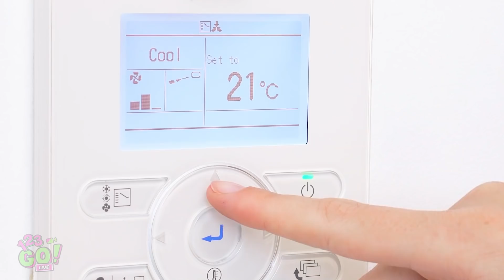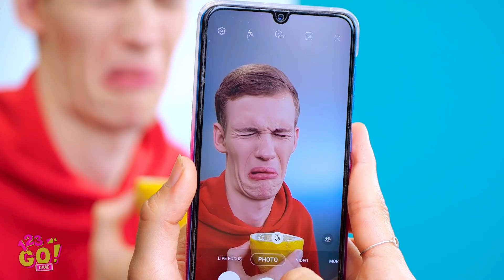AWESOME FOOD HACKS AND FUNNY COOKING TIPS! || Food Challenges And Pranks by 123 Go! Live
Black ice cream will totally make your meal special! Learn how to cook yummy black ice cream for dessert to shock your friends at the summer party and treat your company with delicious gummy fast food to amaze your family!
You'll know how to mix coca cola and cocnut milk to cook yummy dessert, how to survive funny lemon challenge and how to eat gummy food in epic gummy vs real food challenge!

Timestamps:
00:02 How to cook black coca cola with coconut milk cocktail
00:20 Yummy ice cream dessert recipe
02:40 Summer food hack with black ice cream
03:11 Extreme lemon challenge for real foodies
05:38 Gummy food vs real food challenge, funny hack with sweets
07:49 Real food vs chocolate food challenge
10:01 Funny behind the scenes moments